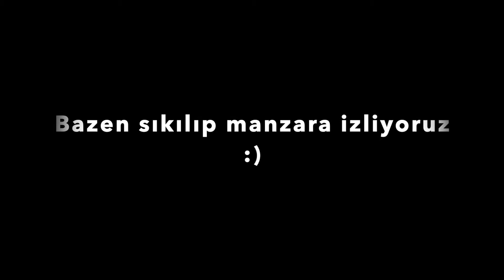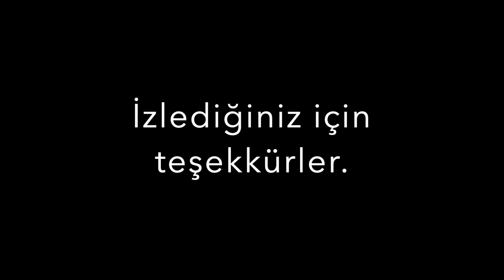Mayıs Çayı - Çay Sezonu - Çay Kesimi - Yaş Çay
Herkese merhaba 🤚🏻
Bu videomuzda çay bahçesindeyiz ve çay kesiyoruz. Çay cuvallarını taşırken, teleferikle gönderirken çekemedik. Çaylıkta serin yer arayıp durduk. Ara ara etrafı da çektik. Su içmeye ırmağa gittik. Irmaktan serin su içtik şişelere suyu doldurduk. Çay makasının boşaltma anını da çektik. Çay toplama kesme videomuz bu şekilde.
İyi Seyirler 🍀